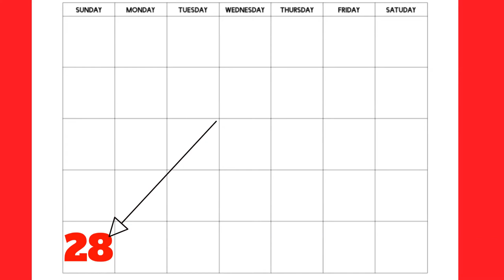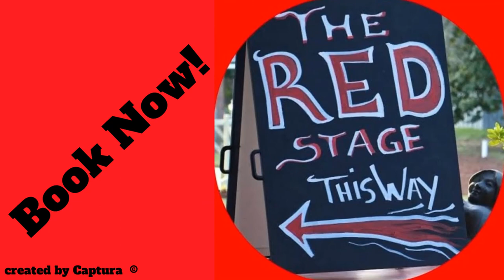THE RED STAGE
THE RED STAGE is excited to present ANGELA TOOHEY on Sunday 28th March. Angela is a Brisbane based singer songwriter with a renowned 20+ year career in musical theatre, including starring as Liza Minnelli in the “Boy from Oz” opposite Hugh Jackman and Chrissy Amphlett.
Please give the full name, phone number and email of everyone in your group. No spots available at the door. You must book!